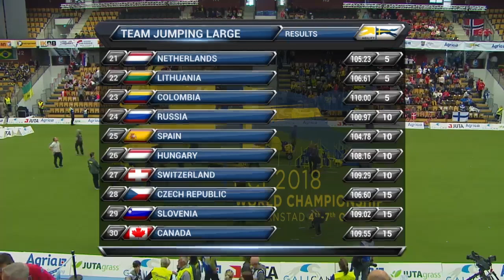AWC 2018 Large Team Jumping